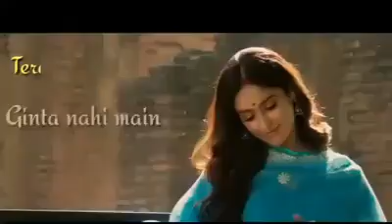Nit Khair Manga Sohneya Main Teri WhatsApp Status | Rahat Fateh Ali Khan | Lyrics WhatsApp Status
Rahat Fateh Ali Khan Nit Khair Manga Sohneya Main Teri Ajay Devgan Ileana D'cruz Tere Bina Jo Waqt Guzar Gay
راحت فتح علی خان